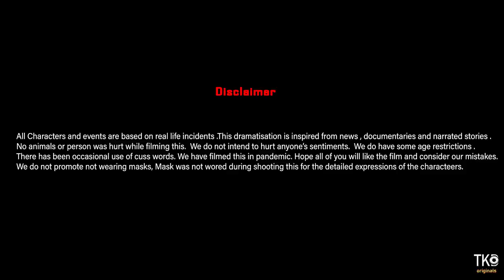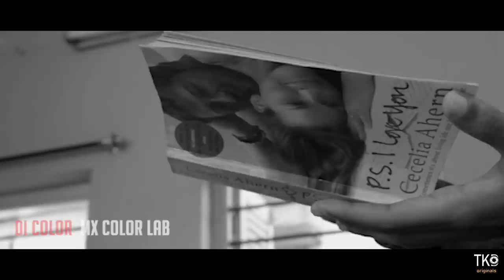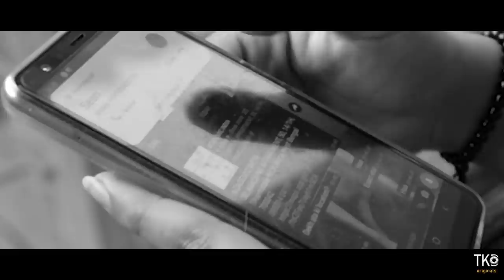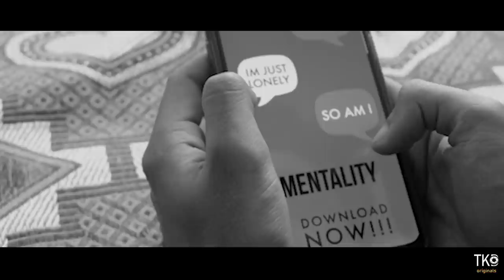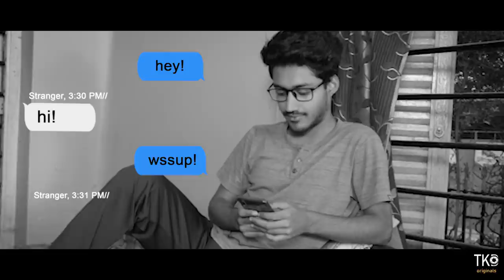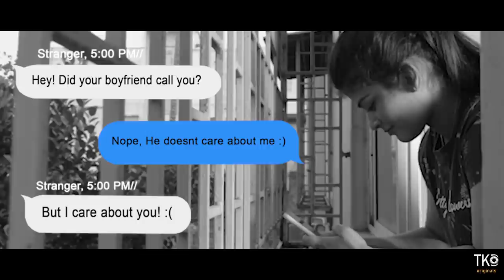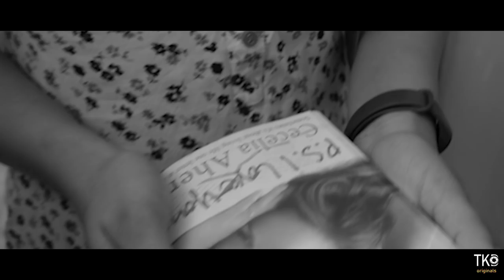তৃতীয় পরিচ্ছেদ (The Phase) | Tritiyo Poricched | Bengali Short Film | TKD Originals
This is the Short Film, Tritiyo Poricchedh by TKD Originals, an upcoming romantic shortfilm. This shortfilm is based on teenage romantic stories. Hope you'll enjoy our upcoming content. Thank you for supporting us! Keep showing your love.

Directed By: Ayushman Bhattacharjee
Story By: Soham Roychowdhury & Ayushman Bhattacharjee
Screenplay By: Ayushman Bhattacharjee
Ast. Director: Bibek Das
Produced By: Anjali Shaw
Managed By: Anjali Shaw
Title & Promo: Anindita  Naskar & Puja Shaw
Makeup & Look: Akansha Shaw
Prosthetics: Akansha Shaw
Cinematographer: Ayushman & Bibek
Sound: Niladri Bhattacharya, Bibek Das & Ayushman Bhattacharjee
Art Director: Soham Roychowdhury
Edited By: Ayushman, Anjali & Bibek
VFX: Ayushman Bhattacharjee & TKD Studios
Set Management: Akansha Shaw
DI Colorist: Ayushman & Anjali
Costume: Akansha Shaw
PR Head: Anjali Shaw
Supervisor: Soham Roychowdhury
Promo Group: TKD Entertainment
PR Executive: Diya Niyogi

CAST
Niladri Bhattacharya
Nikita Saha
Arjun Chakraborty
Sneha Panigrahi

We have taken few stock footages and soundclips from some creators. We would like to appreciate their effort for us. Because of unavialibility of raw clips due to this pandemic situation, we had to download few stock footages and sounds.Please do not put a copyright on us. We really appreciated your efforts and have given all of you credits from all our possible ways. Thank you!

Original Video -

Thank you for allowing us to create our contents with your amazing stuffs! This was just possible for you all.